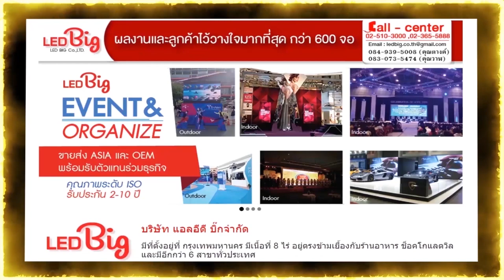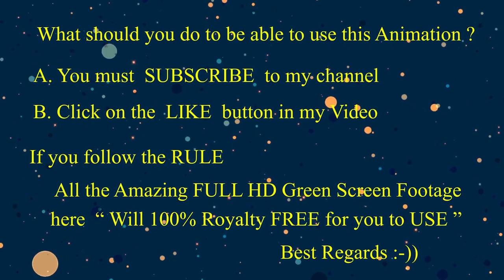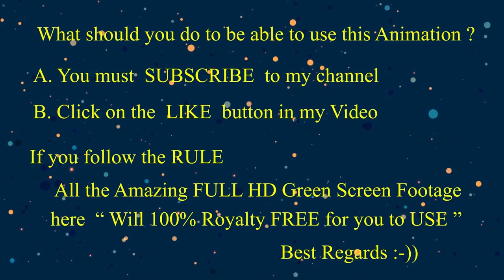Royalty 100% Free F-35 the strong, modern,powerful fighter on GREEN SCREEN FOOTAGE.